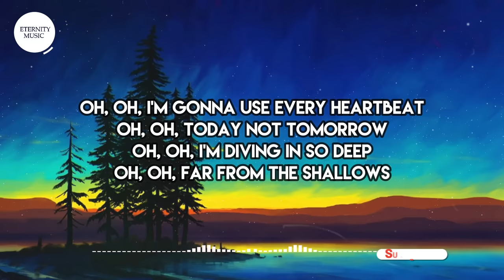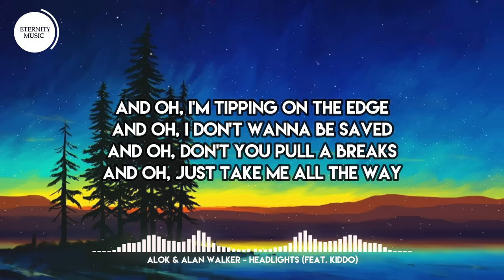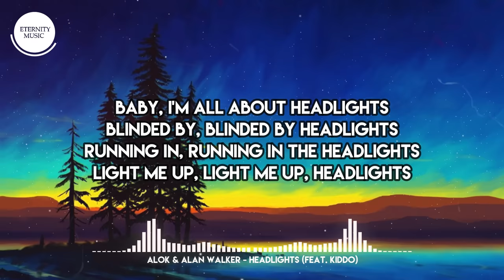Alok & Alan Walker - Headlights (Lyrics) feat. KIDDO | Oh, oh, I'm gonna use every heartbeat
🎤 Lyrics:
[Verse 1]
Oh, oh, I'm gonna use every heartbeat
Oh, oh, today not tomorrow
Oh, oh, I'm diving in so deep
Oh, oh, far from the shallows

[Chorus]
Baby, I'm all about headlights
Blinded by, blinded by headlights
Running in, running in the headlights

[Drop]
Hela, hela, headlights
Hela, hela, headlights
Hela, hela, headlights
Hela, hela, headlights
Hela, hela, headlights
Hela, hеla, headlights
[Verse 2]
Oh, oh, I got a taste of the good lifе
Oh, oh, I'll never let it go
A wild cat gotta use all my nine lives
Oh, oh, I'm gonna do it all

[Bridge]
And oh, I'm tipping on the edge
And oh, I don't wanna be saved
And oh, don't you pull a breaks
And oh, just take me all the way

Oh, oh, I got a taste of the good life